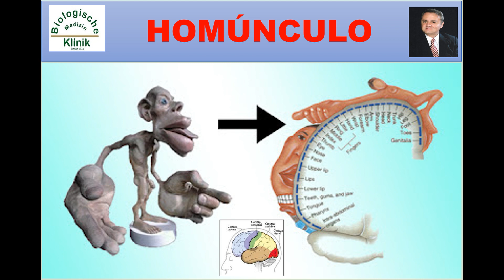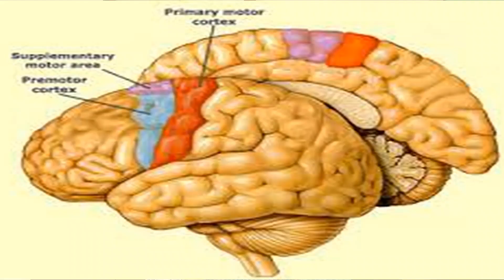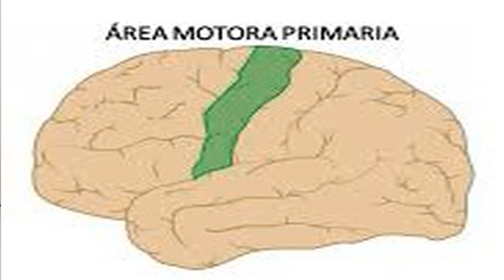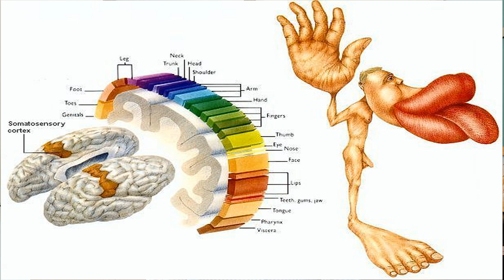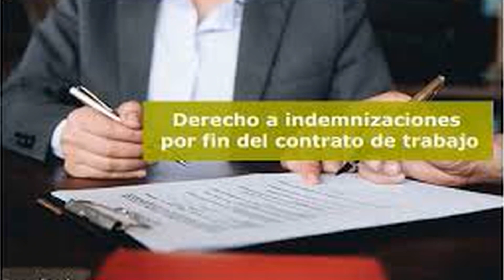Terapia Neural en el área Motora N.M.G. Dr. Jorge Coutiño Hdz.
Se trata con Terapia Neural el área Motora del Cerebro. Según los focos de Hamer y en relación al Homunculo de Penfield, para enfermedades donde hay afección a los Músculos, como Parálisis motora, Parkinson, Etc.
YOUTUBE: Dr. Jorge Coutiño Hdz.

S.S.A. 76810